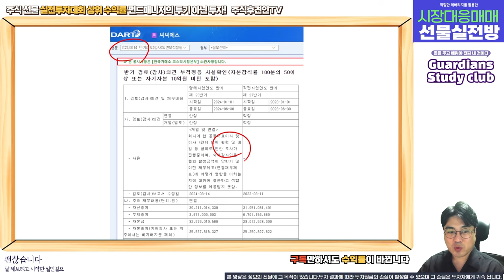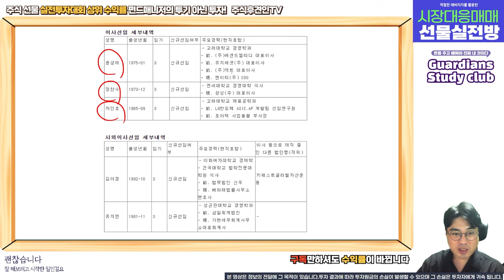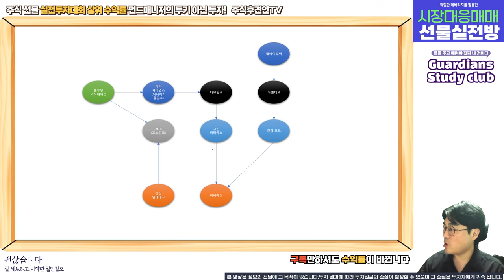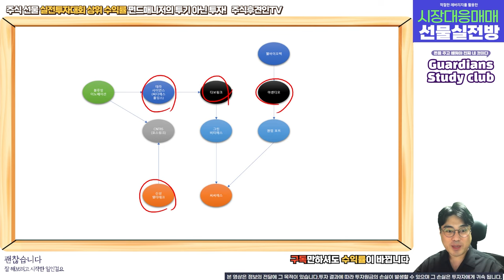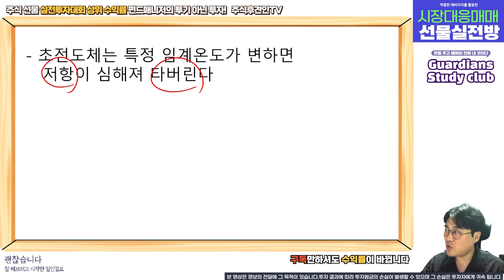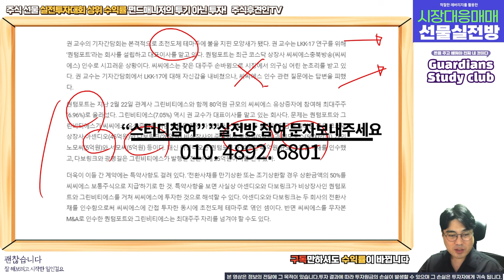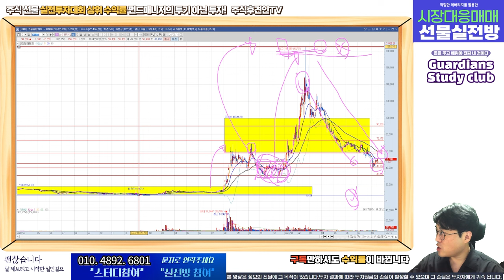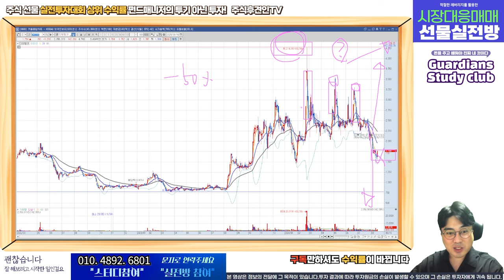초전도체 테마 매수자들은 절대 보지마세요. 자칭 초전도체 전문가들이 쏙 빼놓은 진실 l 아센디오 다보링크 씨씨에스 신성델타테크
초전도체 테마추천한 전문가들은 반성해야 합니다

18,000원 구글멤버십으로 회원전용 동영상과 장마감시황, 공유종목으로 인한 수익까지 가져가세요!
7월 공유종목 공유가에서 14% 상승! 8월 공유종목 지금 바로 확인해보세요~!! ( 너무나 좋은 기업!!! )